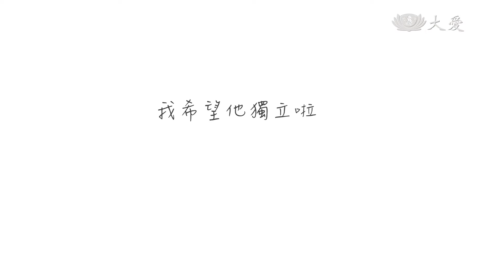20170715【醫療】我老了孩子誰顧 聽來令人傷感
慈濟醫療服務，針對單一疾病做健檢，通常只有白內障或是身心障礙人士的牙科健檢，這回在馬來西亞古晉，是特別為五十四名腦麻患者做義診諮詢(7/13)。治療腦性麻痺，牽涉到小兒神經科、復健科、神經外科、居家照護、往診等等，比起其他義診，複雜性提高。這次跨國合作，就接觸到一個重度腦麻患者家庭，孩子由阿公阿嬤照料，經由評估，可望到台灣，接受進一步藥物和手術治療。
我希望他獨立啦 不需要人家去照顧他 因為以後我會老。
這是所有腦麻患者家長的心情，就怕自己老了，孩子沒人照顧。台灣醫療團隊，結合雪隆人醫會，前往東馬古晉，舉辦腦性麻痺義診。
雪隆人醫會醫師 甄佩敏：「全馬來西亞的人口，世界衛生組織的統計，大概10到15%人口，多多少少是需要復健的 。」
台中慈濟醫院院長 簡守信：「包括台中來的(醫療)團隊，也包括馬來西亞的團隊，復健科的醫師們，大家可以釐清未來該走的方向，然後把每一個病例，客製化的訂做，對他將來發展最需要的 。」
十七歲的布萊恩(Byron Kho Lip Ren)，重度腦性麻痺，用床墊抬了進來。一路拉拔他長大的阿嬤，心力交瘁，看到醫生，難掩激動心情。
患者家屬 與 台中慈院院長：「很謝謝你 很謝謝你，你們一定會將來更好，你放心，從馬來西亞到台灣，一起來努力 。」
醫療團隊一諾千金，義診隔天，就到了布萊恩的家訪視。四肢不自覺的抖動，讓他經常弄傷自己，差點被鄰居通報受虐。阿嬤後來無師自通，做了好多輔具。
台中慈院復健科主任蔡森蔚 與 家屬：「所以就是先抱上來，就是這樣(綁上去)，腳從這邊露出來這樣子。」
結合慈善與醫療，跨國跨區合作，希望實質協助，能化為病患與家屬，臉上的笑。